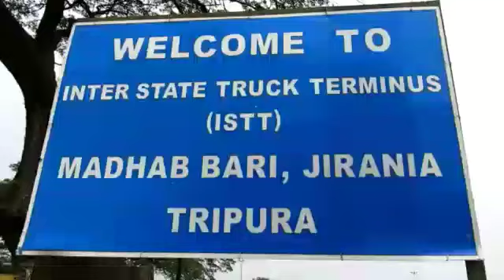MADHAB BARI Truck Terminus 144 Section